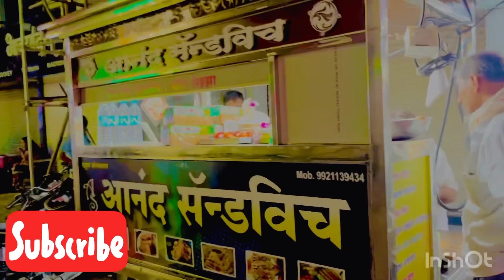vlog11 अहमदनगर कापडबजार ची खाऊ गल्ली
अहमदनगर कापडबजार ची  खाऊ गल्ली